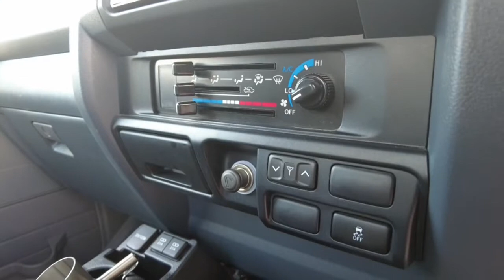2020 TOYOTA LANDCRUISER Ellenbrook, Midland, Helena Valley, Guidlford, Greenmount, WA 6505277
New 2020 TOYOTA LANDCRUISER available in Ellenbrook, Western Australia. Servicing the Midland, Helena Valley, Guidlford, Greenmount, WA area.

Midland Toyota
163 Great Eastern Hwy